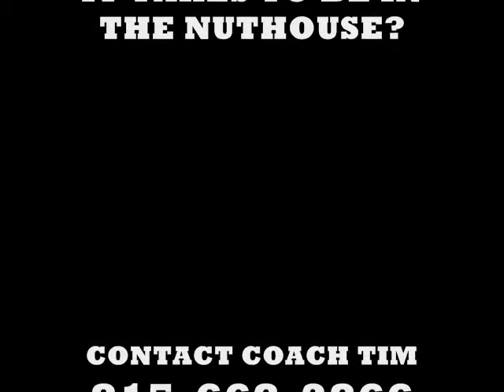Nuthouse Strength Training Testimonial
Nick Livas Professional Basketball player in Scotland tells about his training with Strength Coach TIm Mosolino and the NutHouse Strength Training.